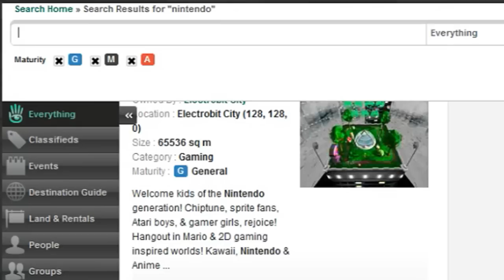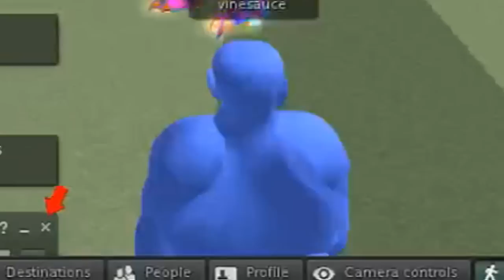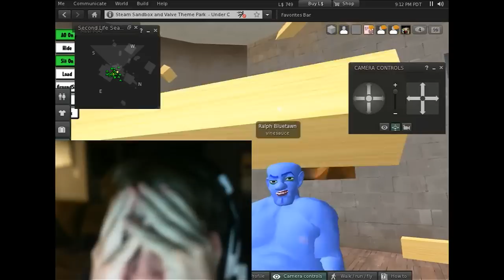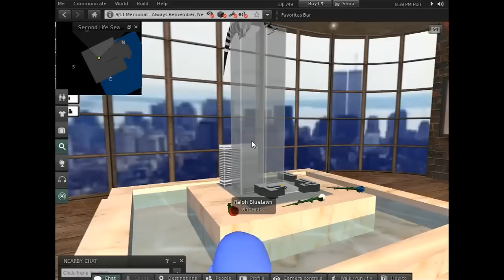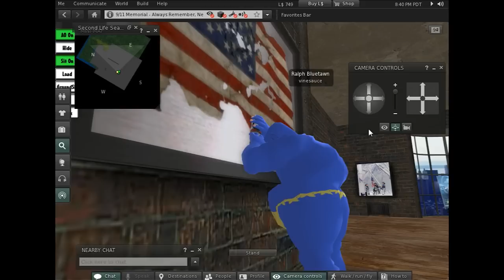[Vinesauce] Ralph Bluetawn visits Sandvich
Ralph checks out a fan-made Valve tribute in Second Life. Madness ensues.